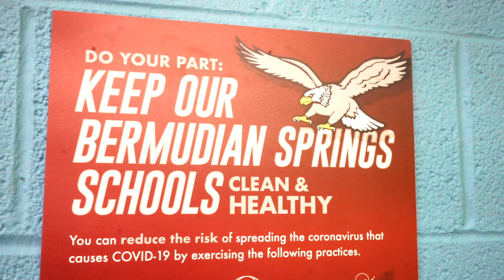PETE & C 2021 Innovator of The Year